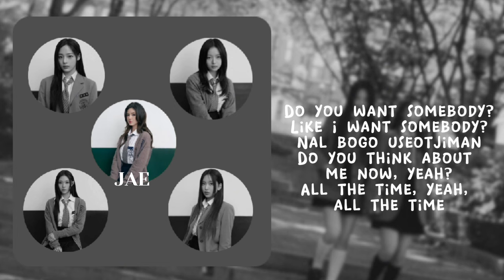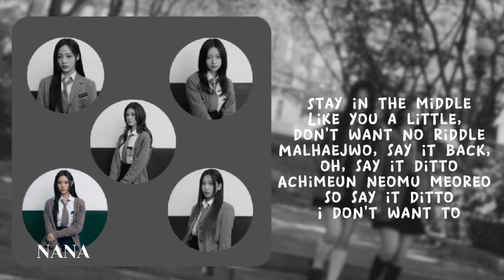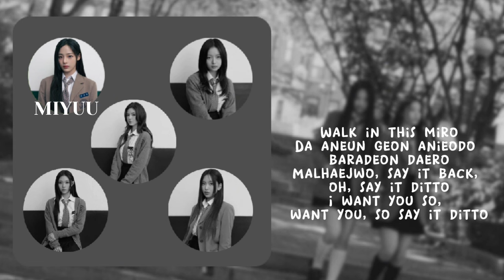NewJeans (뉴진스) - 'Ditto' Cover by Lilac Milky Way #95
𖣔-❁-𖣔-❁-𖣔-❁
𝐋𝐈𝐋𝐀𝐂 𝐌𝐈𝐋𝐊𝐘 𝐖𝐀𝐘 𝐏𝐑𝐎𝐉𝐄𝐂𝐓 #95

𝐒𝐎𝐍𝐆 : 𝘿𝙄𝙏𝙏𝙊
𝐀𝐑𝐓𝐈𝐒𝐓 : 𝙉𝙚𝙬𝙅𝙚𝙖𝙣𝙨

𝐡𝐢!!! 𝐋𝐢𝐥𝐚𝐜 𝐌𝐢𝐥𝐤𝐲 𝐖𝐚𝐲 𝐢𝐬 𝐛𝐚𝐜𝐤(＾∇＾)ﾉ♪
this time Lilac Milky Way is back by singing Ditto ( NewJeans ) . Sorry if there are mistake🙏🏻 we will fix it in the future🙏🏻☺️

Hii Lilac Milky Way kembali dengan Ditto dari NewJeans . Ini adalah projek menyanyi kami yang ke-95. Jika ada kesalahan mohon dimaafkan , kami akan memperbaikinya dikemudian hari😇🙏

༄᯾• 𝑬𝒅𝒊𝒕𝒐𝒓 𝒃𝒚
-€ 𝐄𝐝𝐢𝐭𝐨𝐫 𝐂𝐂𝐋 : JAE
-€ 𝐄𝐝𝐢𝐭𝐨𝐫 𝐀𝐮𝐝𝐢𝐨(Mixing) : NANA

𝑀 𝐸 𝑀 𝐵 𝐸 𝑅 :
※∽ 𝗠𝗜𝗡𝗝𝗜' MIYUU
※∽ 𝗛𝗔𝗡𝗡𝗜' ALYA
※∽ 𝗗𝗔𝗡𝗜𝗘𝗟𝗟𝗘' JAE
※∽ 𝗛𝗔𝗘𝗥𝗜𝗡' NANA
※∽ 𝗛𝗬𝗘𝗜𝗡' FREEZELLA

• 𝗞𝗢𝗥 𝗧𝗥𝗔𝗡𝗦
☆ 갤렉시 데이지 엔터테이먼트의 새로운 프로젝트를 기대해주세요 ☆

⚠️DILARANG RE-UPLOAD VIDEO VIDEO YANG ADA DICHANNEL INI⚠️

Please Support Lilac Milky Way for more project🙏🏻